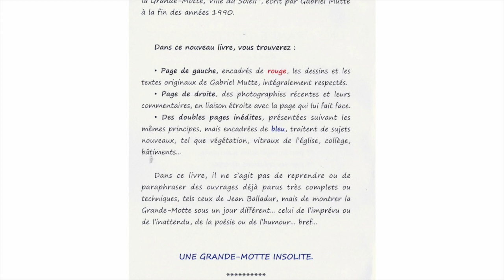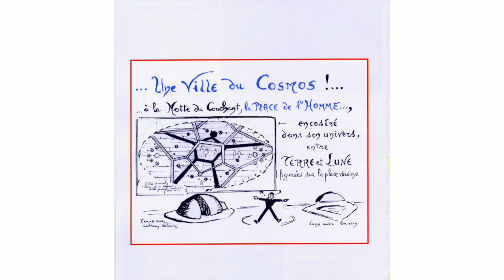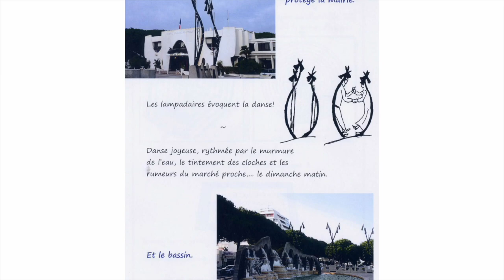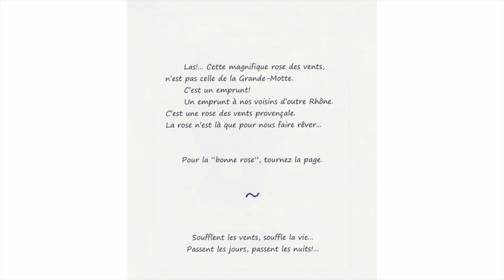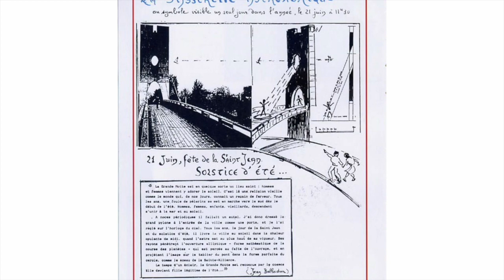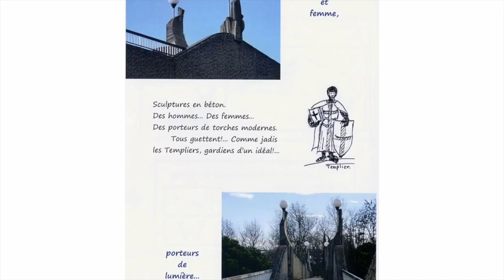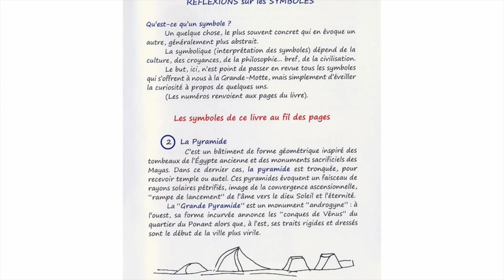Les Symboles de la Grande Motte